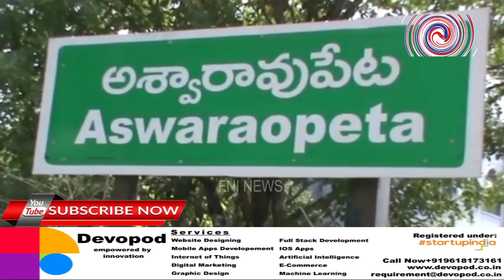An old homeless man rescued by kind staff of Ashwaraopet govt hospital